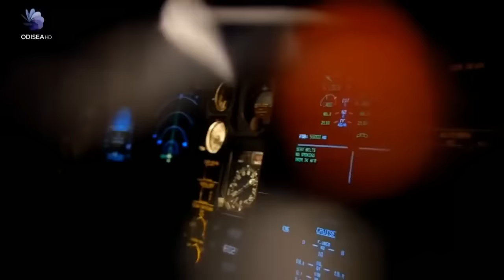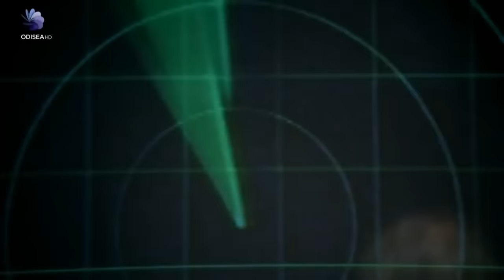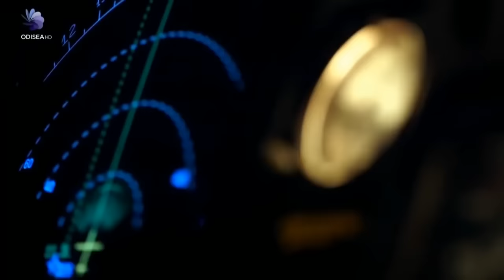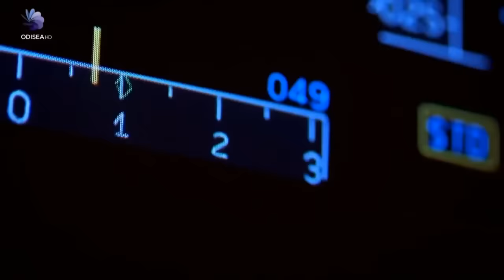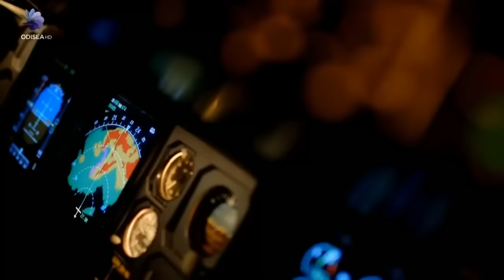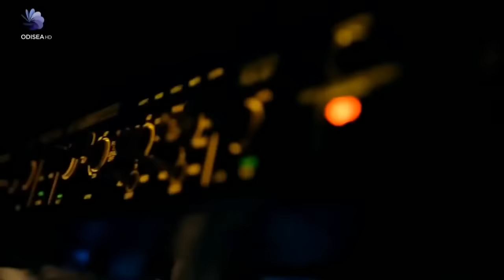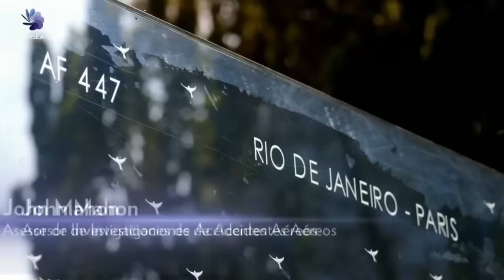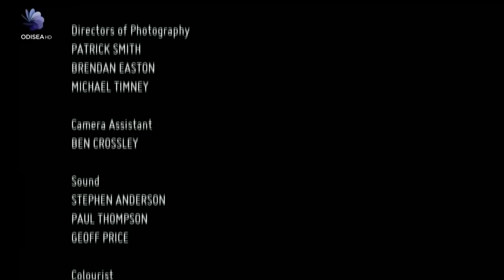Vuelo 447 de AIR FRANCE..........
El vuelo 447 de Air France (AF447) fue un vuelo internacional entre el aeropuerto de Galeão, de Río de Janeiro, y el aeropuerto Charles de Gaulle, de París.
El 01 de junio de 2009, un avión Airbus A330-203, matrícula F-GZCP,2​ mientras realizaba el servicio AF447, se estrelló contra el océano Atlántico con 216 pasajeros,​ y 12 tripulantes a bordo, incluyendo tres pilotos.​ El accidente tuvo el mayor número de muertes en la historia de Air France,​ además de que fue el segundo y mayor accidente fatal del Airbus A330.
Estaban a bordo del avión:
Roberto Correa Chem, de 65 años. Especialista en cirugía plástica, neuro-anatomía maestro y doctor en cirugía plástica.
Vera Chem, 63 años.
Leticia Chem, 36 años. Gerente de un proveedor de itinerancia internacional móvil.
Pedro Luis de Orleans-Braganza, de 26 años, cuarto en la línea de sucesión al trono de Brasil.
Pablo Dreyfus, un experto en armas y en lucha contra el crimen organizado de nacionalidad argentina.
Giambattista Lenzi, consejero regional de la región italiana de Trentino-Alto Adige.
Luigi Zortea, alcalde de la comunidad italiana de Canal San Bovo.
Marcelo Parente Gomes de Oliveira, jefe de la oficina del alcalde de Río de Janeiro, Eduardo Paes.
Luis Roberto Anastacio, director ejecutivo para América Latina del Grupo Michelín.
Antonio Gueiros, director regional del Grupo de equipos Michelín en Río de Janeiro.
Christine Pieraerts, un funcionario del Grupo Michelín en Francia.
Erich Heine, presidente de la filial brasileña de la siderúrgica de Thyssen Krupp.
Adriana Van Slouijs, del departamento de comunicaciones de Petrobras.
Diez empleados de la empresa francesa CGED y nueve esposas que habían viajado a Brasil como una recompensa por su buen desempeño.
Maestro Silvio Barbato, director de la Orquesta Sinfónica del Teatro Municipal de Río de Janeiro.
Marco Antonio Camargo Mendonça, director del Valle.
Juliana de Aquino, la cantante brasileña.
Fatma Ceren Necipoğlu, concertista de arpa clásica turca.
Olivier Guillot-Noël, un físico del Centro Nacional de Investigación Científica de Francia.
Iván Lorgeré, investigador del Centro Nacional de Investigación Científica de Francia.
Octavio Augusto Ceva Antunes, profesor de Química de la Universidad Federal de Río de Janeiro (UFRJ), con su esposa y su hijo de tres años a bordo.
Moritz Koch, arquitecto alemán.
Carlos Eduardo Lopes de Mello, abogado de la Procuraduría Federal Especializada Comisión de Valores Mobiliarios (CVM) de Río de Janeiro, acompañado por su esposa, Bianca Cotta.
Izabela Maria Furtado Kestler, profesor de la Universidad Federal de Río de Janeiro (UFRJ).
Bianca Cotta, MD. Viajó acompañada por su esposo, el fiscal federal Carlos Eduardo Lopes de Mello.
Andrés Jaime Suárez Montes, español nacido en Marchena (Sevilla), Vicepresidente de Schlumberger en Río de Janeiro, Brasil.
Alexander Bjoroy

Causa:Lectura incorrecta de los anemómetros, probablemente causada por una obstrucción de los tubos pitot por cristales de hielo, seguido por un inadecuado manejo de los controles que desestabilizaron la trayectoria de vuelo (fallo de tubos pitot, error de los pilotos)1​